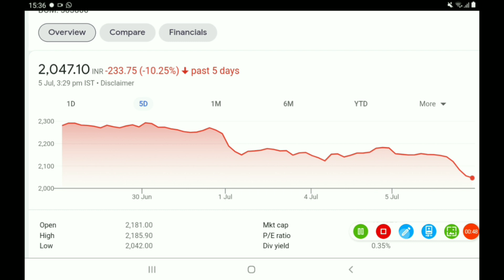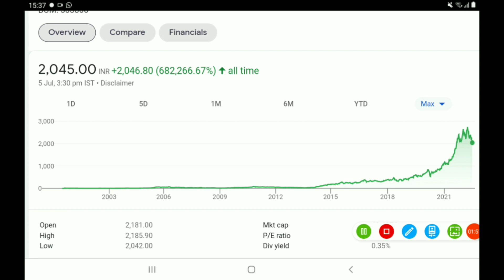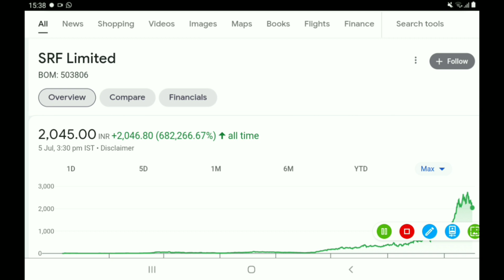इस स्टॉक की गिरावट से घबराना मत, ये स्टॉक खूब पैसा बना के देगा